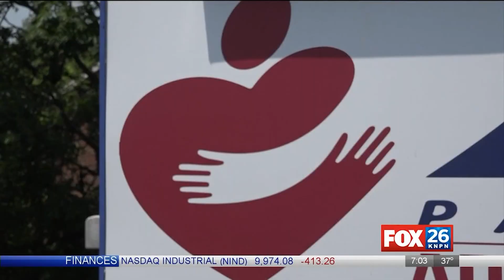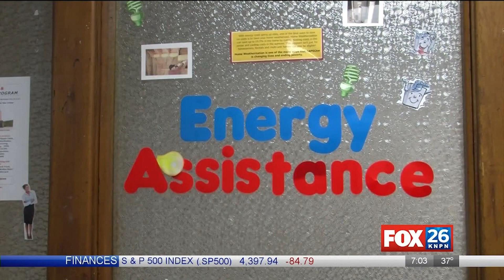Work place allegations leveled at CAPSTJOE